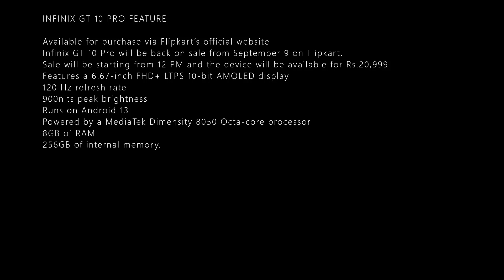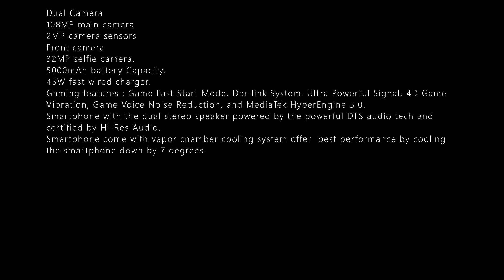INFINIX GT 10 PRO LAUNCH PRICE DETAILS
INFINIX GT 10 PRO FEATURE

Infinix GT 10 Pro will be back on sale from September 9 on Flipkart.
Sale will be starting from 12 PM and the device will be available for Rs.20,999
Features a 6.67-inch FHD+ LTPS 10-bit AMOLED display
120 Hz refresh rate
900nits peak brightness
Runs on Android 13
Powered by a MediaTek Dimensity 8050 Octa-core processor
8GB of RAM
256GB of internal memory.
Dual Camera
108MP main camera
2MP camera sensors
Front camera
32MP selfie camera.
5000mAh battery Capacity.
45W fast wired charger.
Gaming features : Game Fast Start Mode, Dar-link System, Ultra Powerful Signal, 4D Game Vibration, Game Voice Noise Reduction, and MediaTek HyperEngine 5.0.
Smartphone with the dual stereo speaker powered by the powerful DTS audio tech and certified by Hi-Res Audio.
Smartphone come with vapor chamber cooling system offer  best performance by cooling the smartphone down by 7 degrees.